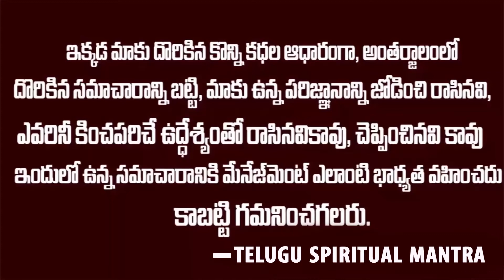మోక్షం అంటే ఏమిటి?..ఈ ఒక్క పని చేస్తే మోక్షం లభిస్తుంది | Moksham | Telugu Spiritual Mantra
watch:మోక్షం అంటే ఏమిటి?..ఈ ఒక్క పని చేస్తే మోక్షం లభిస్తుంది | Moksham | Telugu Spiritual Mantra|